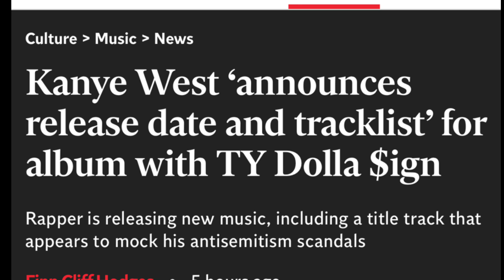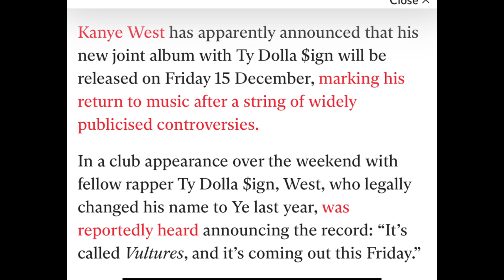Ye Announces Launch Date Of His Collaborative Album With TyDolla$ign ?